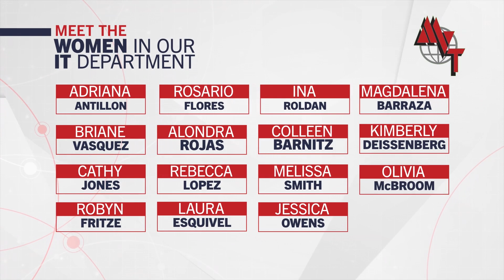Celebrating Women In Engineering and IT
🌟 This International Women in Engineering Day, we honor the incredible women in our IT Department who are redefining what's possible. Their strength, intelligence, and innovation inspire us all to break barriers and chase our dreams. 💪💻✨

Join us in celebrating these phenomenal women and their empowering messages. Let's continue to support and uplift each other, proving that together, we can achieve greatness. 🚀💖